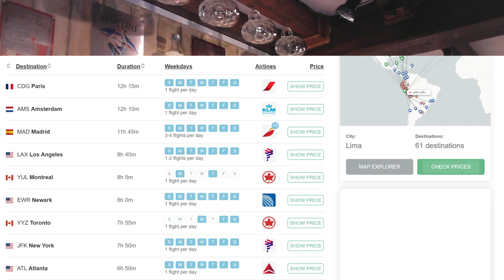DRUNK Flat Earther Sat On The World Cup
It Was Late And I Had Been Drinking. Not The Best Idea, But When The Topic Is Flat Earth Even A Drunk Person Can See its Stupid.
So Join Me For A TikTok Of Stupidity Brought To Youtube Via Twitter.